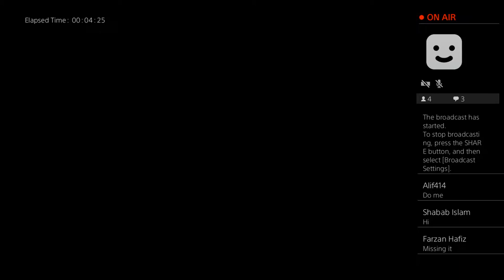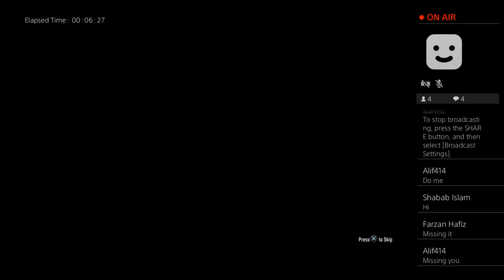rishad-233's Live PS4 Broadcast